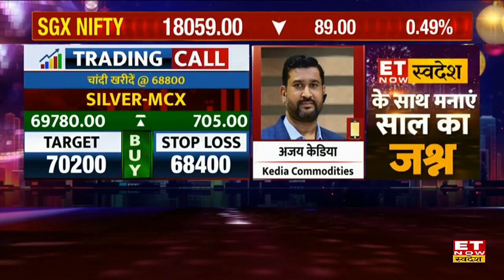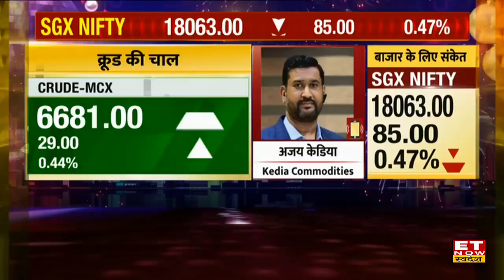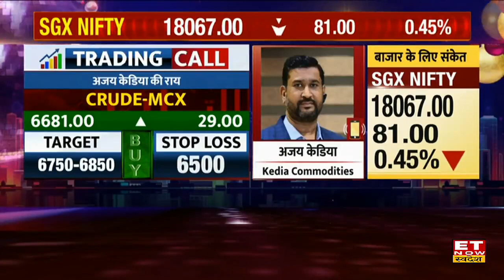Morgan Stanley, Motilal Oswal की Realty & Banking Stocks पर जानें राय | Brokerage House Reports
Latest Brokerage House Reports | Axis Bank Stock Outlook | Chalet Hotels Share Target & Stoploss | DLF Share Today | Equitas SFB Stock Today | Brokerage Report on Realty Shares | Page Inds Stock News |
Brokerage Houses की आज कौन से Shares पर है नजर?
जानिए Top Brokerage Houses Report